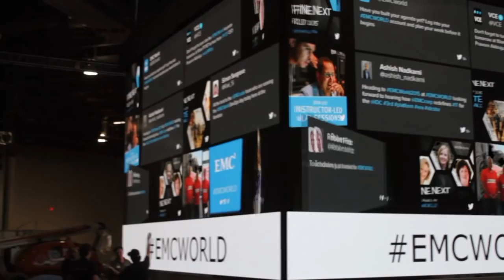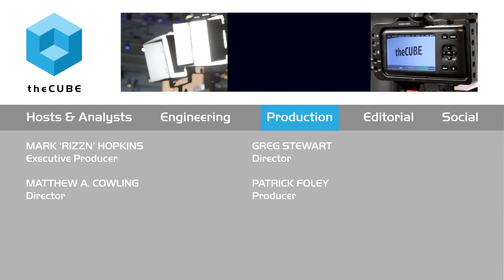Mike Kozlowski | EMC World 2015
Mike Kozlowski, Old Republic National Title, at EMC World 2015 with Stu Miniman and Steve Chambers